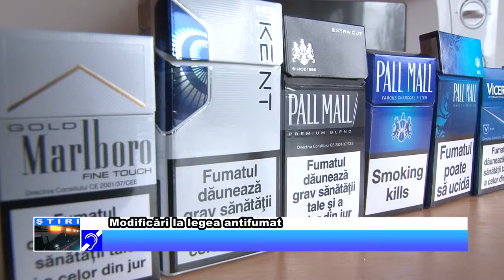Modificări la legea antifumat